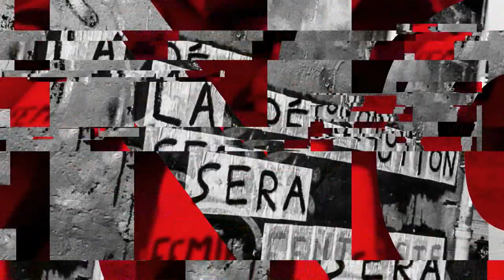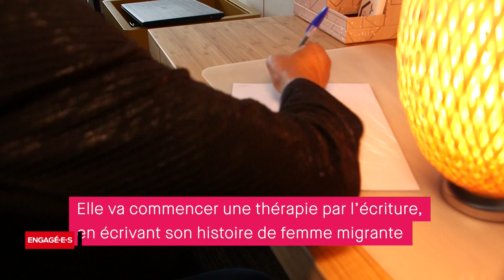Engagées - Un grenelle, des questions